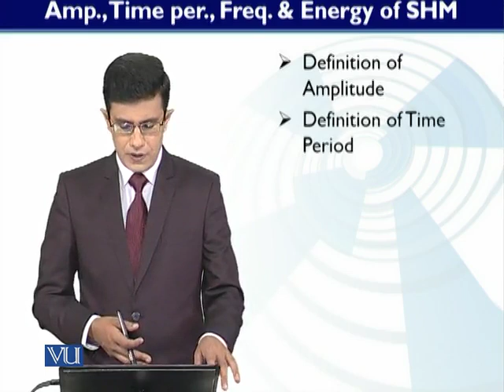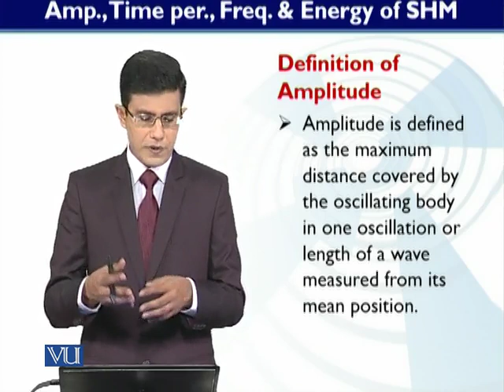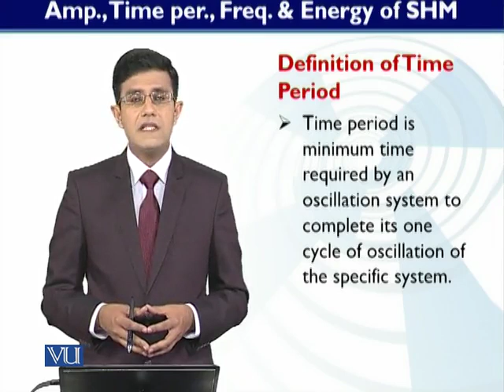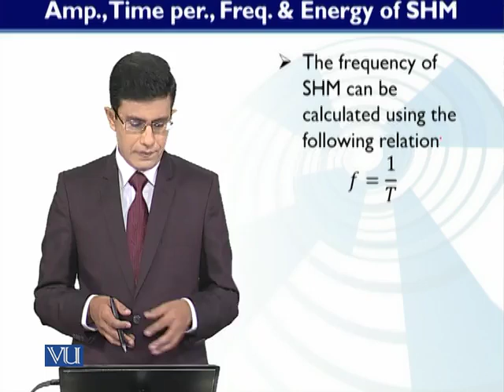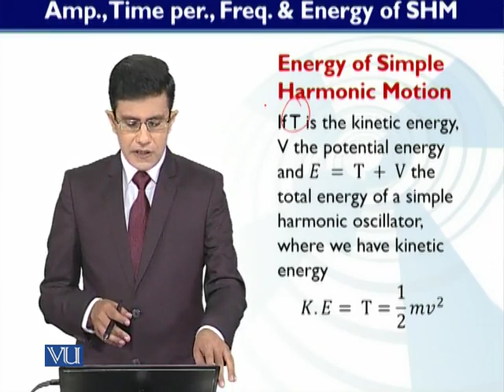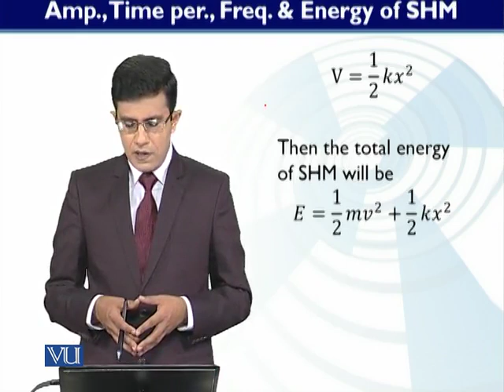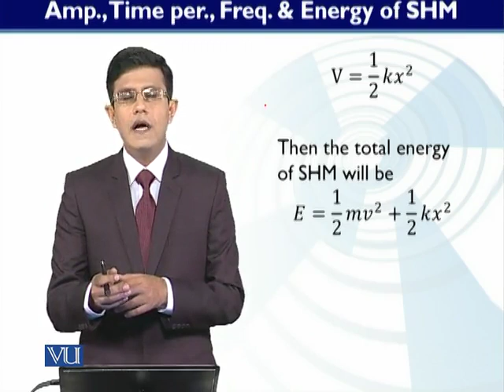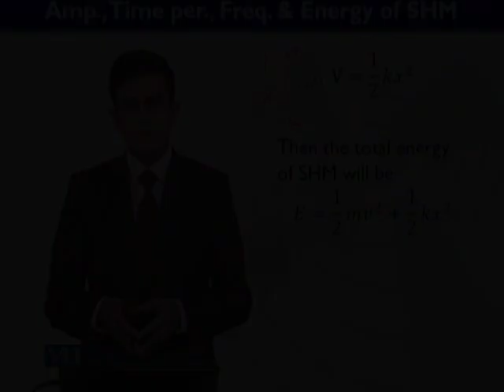MTH622_Topic103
MTH622 - Vectors and Classical Mechanics